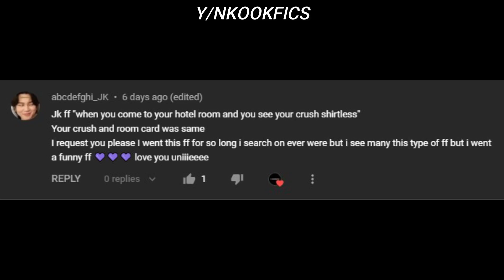(REQUESTED) WHEN YOU ACCIDENTALLY ENTERED YOUR CRUSH'S HOTEL ROOM AND SAW HIM SHIRTLESS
If you remember what I said last time that the last video I made was one of my favorite story then this video is currently my favorite out of all the stories that I've made, don't get me wrong, it's not about the shirtless thing 😆 what I mean is I like the story as a whole 💜 if you're thinking that this story will be a dirty thingy then, here's some hobi water 💧 and think about it again 😆

Tips ✔️

Before you watch this video just sit back and relax because our Worldwide Handsome 😎 will prepare a cup of Tae 🍵 with Suga 🧊 and Kookie 🍪 for you along with a Hobi Water 💧 blessed by our Namjesus 🙏

You can comment down there ⬇️ (if you want to request) the member and the title of the story that you want me to make 💜 but always remember that I don't make 21+ or 18+ or 16+ ffs ❌

Note: Once I hearted ❤️ your comment for sure I will make it, maybe the other comments came first that's why your request hasn't been uploaded yet

2.) I do not own the pictures and video clips ❌ only the edits ✔️

3.) This is my own story 👌

4.) Don't copy or re-upload any of my videos ❌

5.) The intro is mine 👌 don't copy or re-upload it either ❌